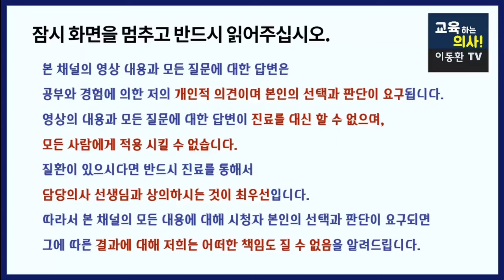[근육경련] 쥐가 날 때 해결법 알려드립니다. 그래도 너무 쥐가 자주 난다면, 이러한 질병도 의심해야 합니다.